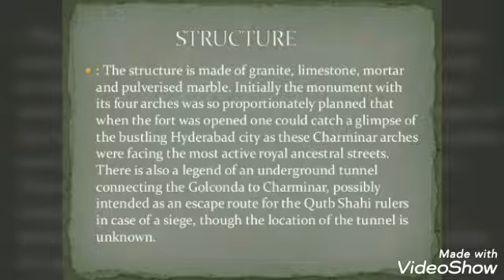Historical Monument of CHARMINAR